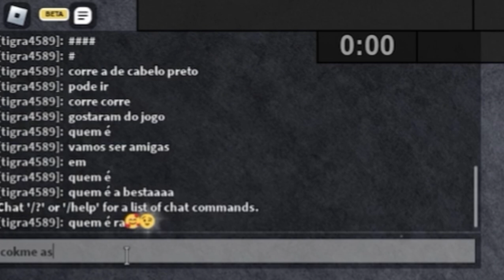Playing Roblox Flee the Facility After Wisdom Teeth Surgery!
In this video I play ROBLOX Flee the Facility after having  surgery to remove 4 wisdom teeth. Wisdom tooth extraction is a surgical procedure to remove one or more wisdom teeth — the four permanent adult teeth located at the back corners of your mouth on the top and bottom. If a wisdom tooth doesn't have room to grow, resulting in pain, infection or other dental problems, you'll likely need to have it pulled. Wisdom tooth extraction may be done by a dentist or an oral surgeon. To prevent potential future problems, some dentists and oral surgeons recommend wisdom tooth extraction even if impacted teeth aren't currently causing problems.